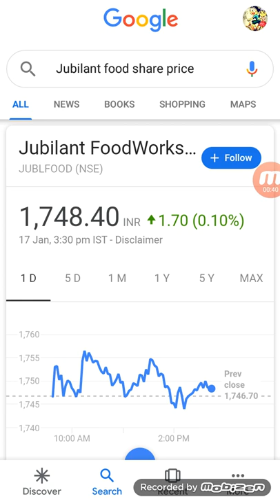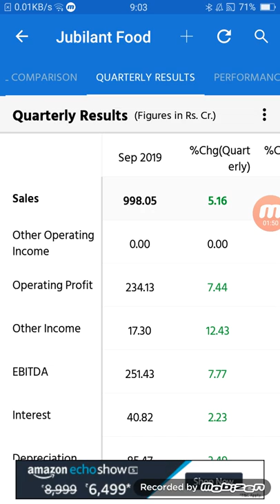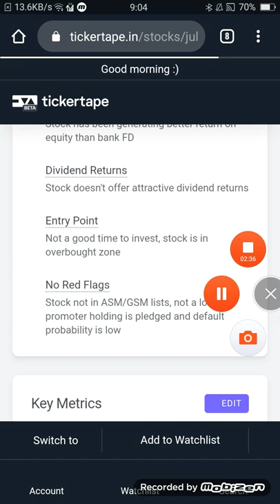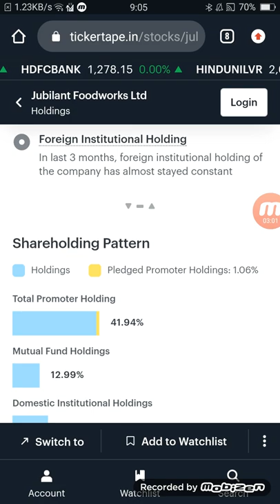Jubilant food ltd price increase hone wala hai